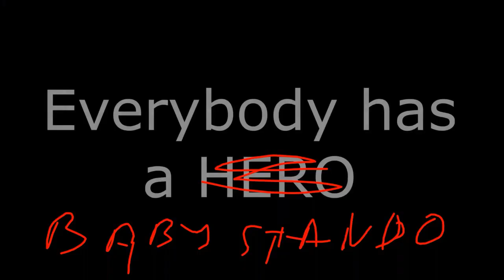JoJohnny sin's Bizarre Adventure